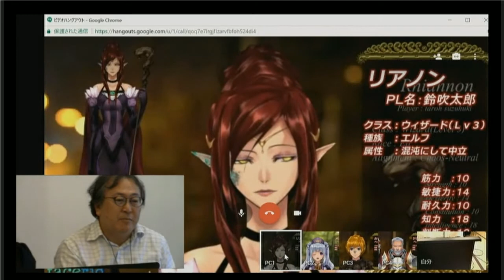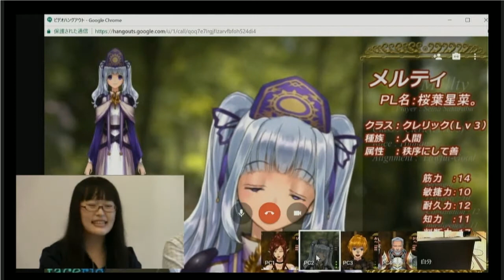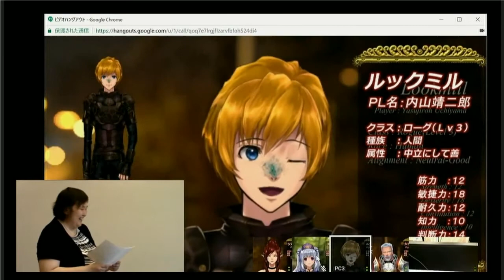TRPGフェス エキシビジョン・セッション with FaceRig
こちらのセッションで使用したアバターの無料配布はこちらから